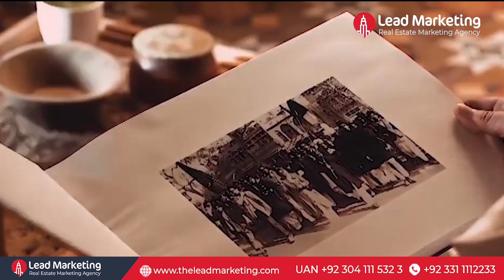A tribute to our Great Leader Quaid Azam Muhammad Ali Jinnah (1876-1948) by Lead Marketing Islamabad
A tribute to our Great Leader Quaid Azam Muhammad Ali Jinnah by Lead Marketing. Let's honor the legacy of Quaid-e-Azam and promise to follow in his footsteps to make this nation a better place to live.
Quaid-e-Azam Muhammad Ali Jinnah taught us to see a dream and protect it through hard work, sacrifice & dedication.
Quaid-E-Azam struggled & suffered a lot for our nation. Without his efforts we would not have the status and freedom, we have today! Let's remember & pay tribute to him on his birthday this year!

Visit our offices: First floor 20-B, Tulip Commercial, Multan Road, Park View City, Lahore.

Office # 4, 2nd Floor, City Arcade Plaza, I-8 Markaz, Islamabad.

Office D-3, 3rd Floor, West Land Trade Centre, Block 7 & 8, K.C.H.S, Main Shaheed-E-Millat Road, Karachi.